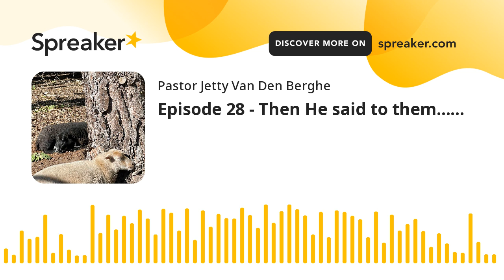Episode 28 - Then He said to them……